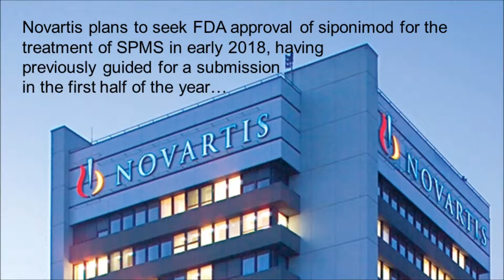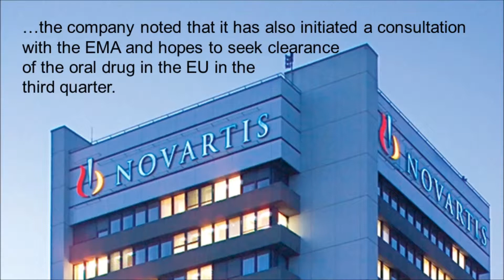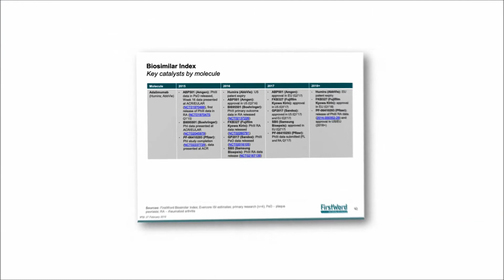FirstWord Pharma Daily News Round-Up Video for March 23, 2018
The FirstWord Pharma Daily News Round-Up Video gives a recap of the latest pharmaceutical and biotechnology news. Stay abreast of the key industry news each day. Today's video highlights include GlaxoSmithKline, Pfizer, Novartis, siponimod, FDA, Portola Pharmaceuticals, Dexxience, European Medicines Agency, Indivior, Suboxone Film and Alvogen.